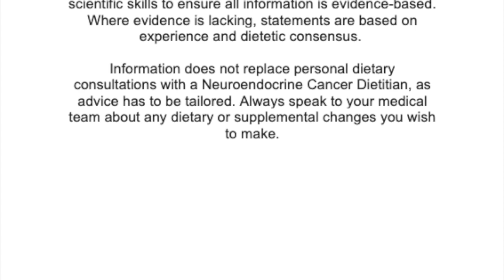Tara Whyand - Neuroendocrine Cancer Nutrition Series- Episode 3: The Ileum and ileal surgery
This video covers common nutritional issues faced by patients with neuroendocrine cancer of the ileum.